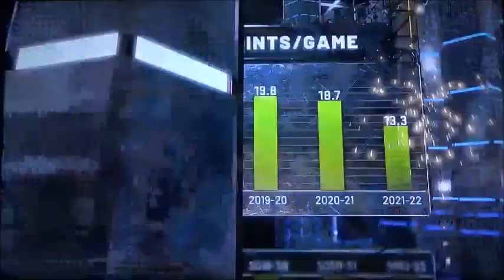NBA2k22 Hawks vs Thunders Game 11